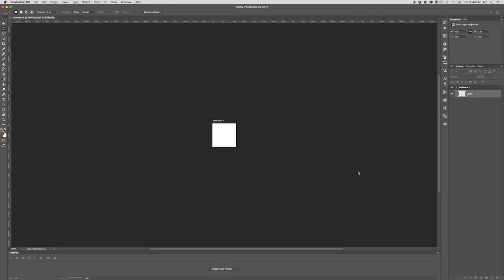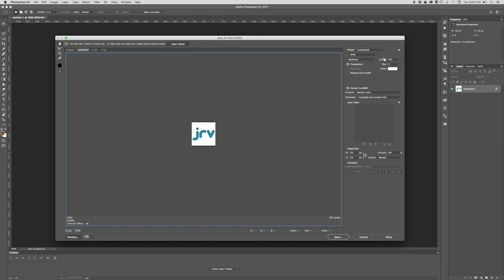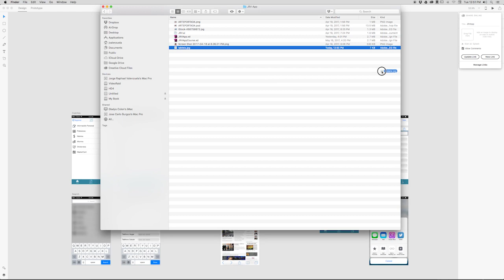Cómo crear maquetas con Adobe Xd - Cap. 18 120px X 120px